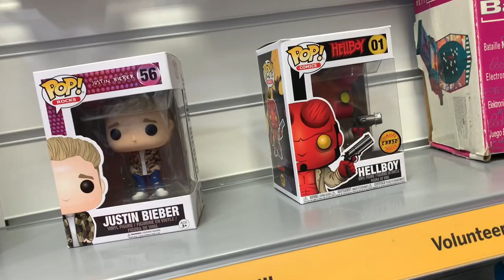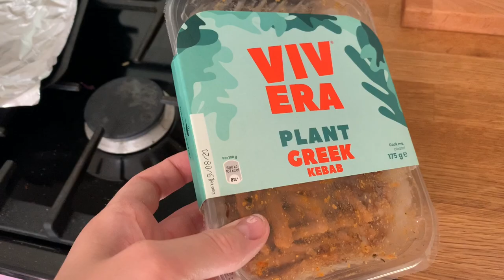7th August 2020 cleaning , painting & thrift shopping